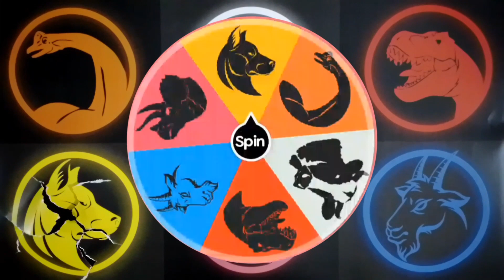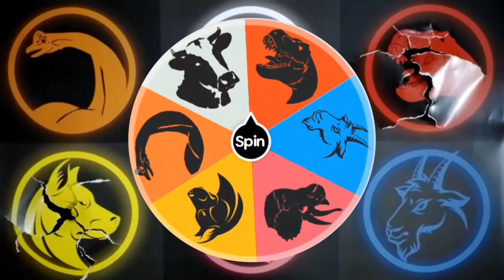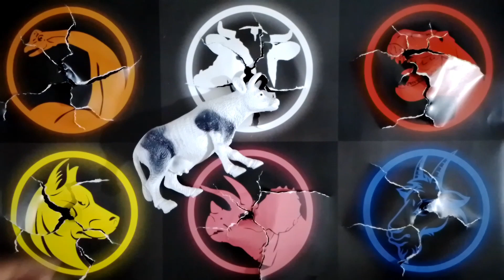Anjing vs T-Rex, Brontosaurus vs Kambing, Triceratops vs Sapi